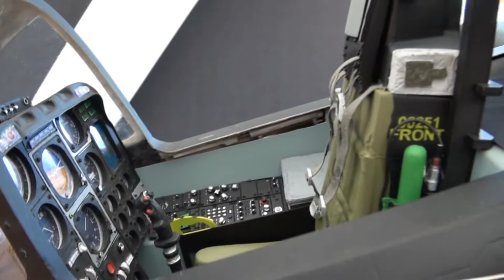JetPower 2012 - FliteTest Argentina - cuarta temporada! (Full HD 1080p)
. simplemente entra en su buscador y busca flitetest argentina y podran leer nuestros articulos...Ahora también en RCgroups.com ... buscá FliteTest Argentina y listo.

The Flite Test name and logo are property of StoneKap Productions, Ltd.
Copyright StoneKap Productions, Ltd. 2012

Original music composed by Michael Cameneti.